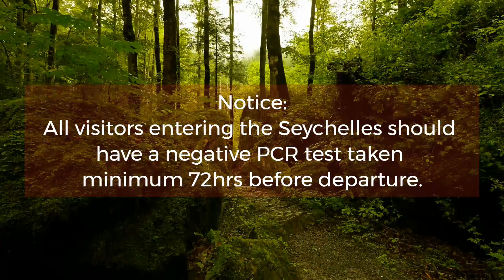Top Travel destinations 2021 - Seychelles | Covid Safe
Travel to the Seychelles in 2021, one of the few countries in the world whose borders have re-opened post Covid-19. Seychelles remains a safe and travel worthy destination, ready to welcome you.